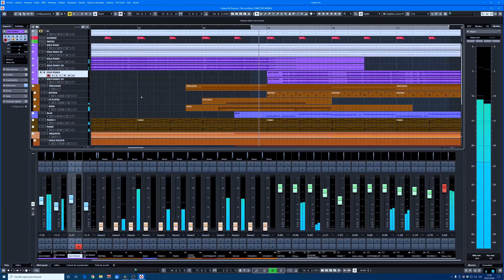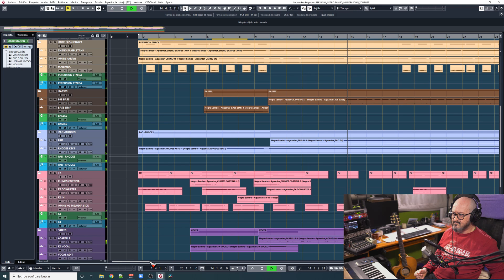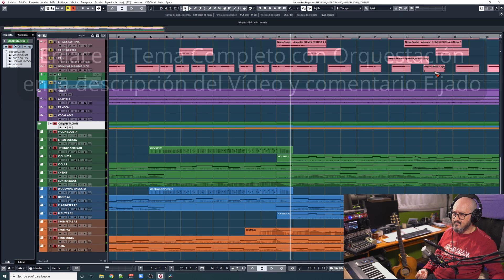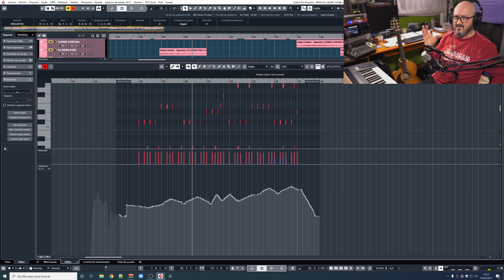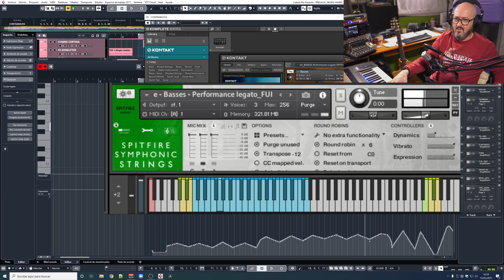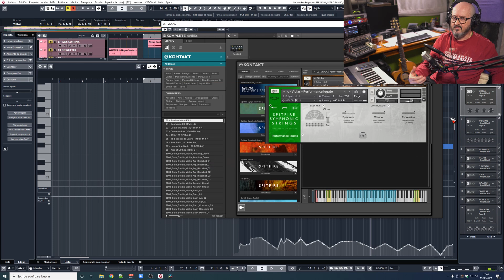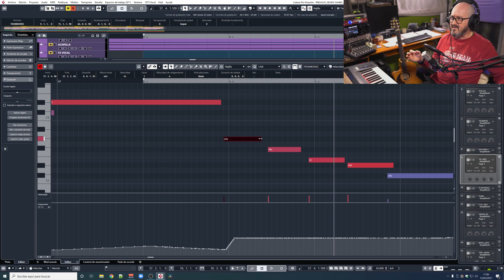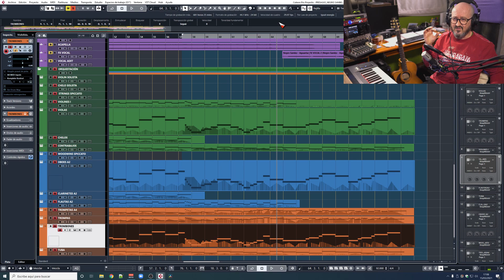Como MEZCLAR Música URBANA Reggae Trap, Hip Hop con una ORQUESTA CINEMATOGRÁFICA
En este vídeo vas a descubrir como se integra una Orquestación Cinematográfica con cualquier tema musical de estilo Urbano, Trap, Rap, Reggae, HipHop etc...el resultado es espectacular. Te enseño como controlar las dinámicas de los instrumentos Virtuales orquestales.

🔵 Servicio de MEZCLA y MASTERING profesional para Grupos o Artistas, especialidad en cualquier estilo musical, Pop, Rock, Blues, Dance, Hip Hop, Rap, Trap, Urbano, Música Orquestal Cinematográfica.

- Marantz Professional MPM-1000 Мicro de condensador: (ESPAÑA)

- Multiefectos de guitarra y previo de VOZ Helix Rack: (ESPAÑA) (AMERICA)

Hacemos promoción de los productos empleados para la elaboración de los Tutoriales, cuando se hace click en alguno de los enlaces eres redirigido hacia dichas empresas, donde puedes hacer tu compra si así lo deseas y por dicha compra el responsable del canal se lleva una comisión.
Toda la música que aparece en este canal está compuesta y producida por Fernando García Munera ©munerasong 2021 a excepción de algunos temas cedidos por otros compositores para algunos de los tutoriales, con propósito didáctico.